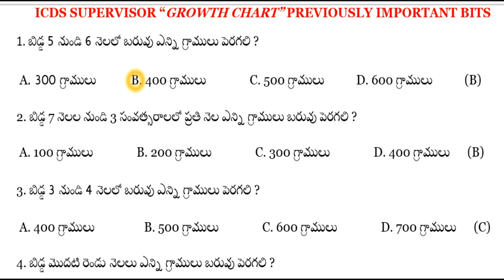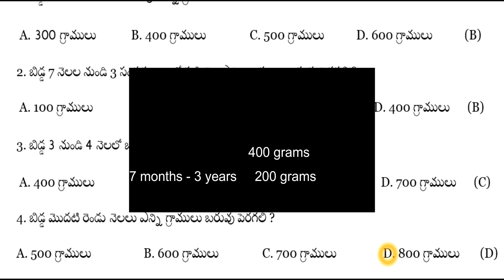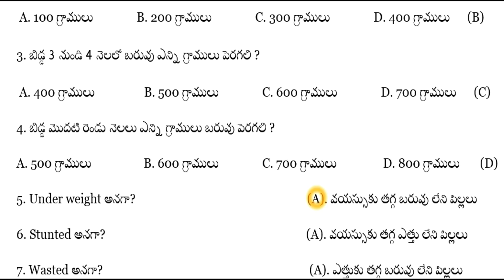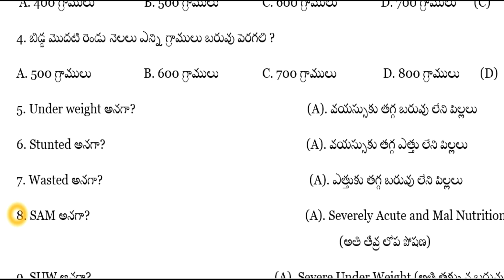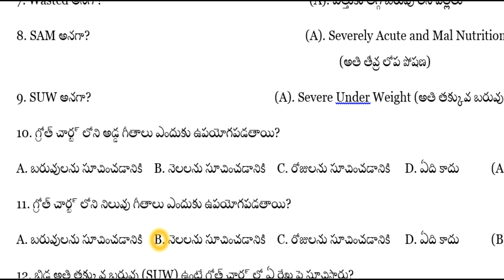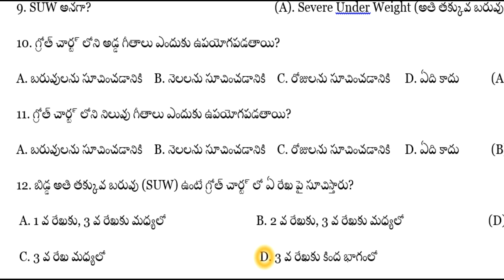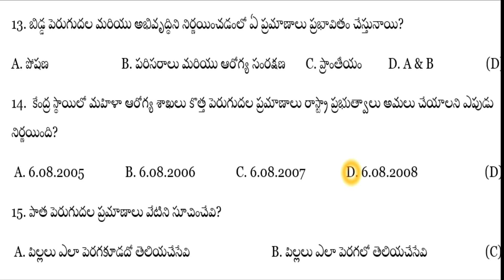ICDS Supervisor exam Growth Chart previous important bits Part 2 in Telugu ||Vijaya competitive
ICDS Supervisor exam growth chart important bits
ICDS supervisor previous exam important bits in telugu ...
ICDS Supervisor exam ki sambhandinchi important Bits kosam mana channel lo pette subject ni fallow avandi.

"Baby growth chart" (every month)
"o - 2 months         800 grams"
"3 - 4 months          600 grams"
"5 - 6 months           400 grams"
"7 months - 3 years  200 grams"

Mana channel lo marrini classes.

Vijaya Competitive channel Facebook page:- "icds Supervisor exam preparation"